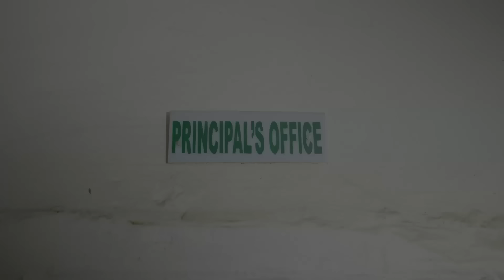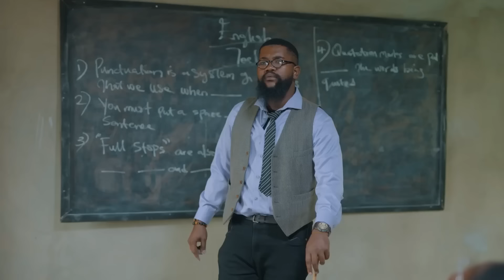Evil Worst Class Success In School (Success In School)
This youtube channel will bring to you African Teen stories in school
It's the right place to enjoy different drama web series